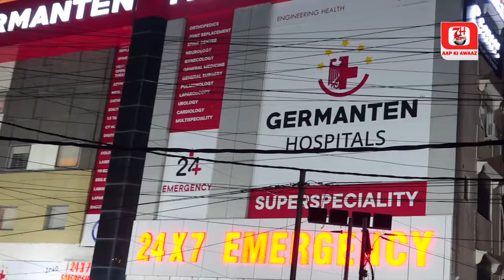Ab Kyun Power cut Ho Raha Hai Bandlaguda Crystal Town Me Bar Bar | 7h Tv News